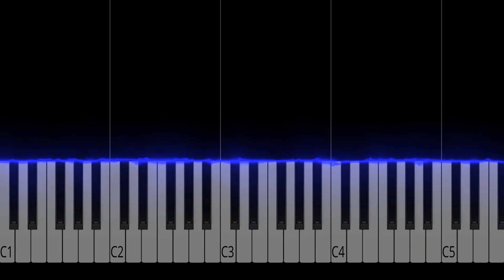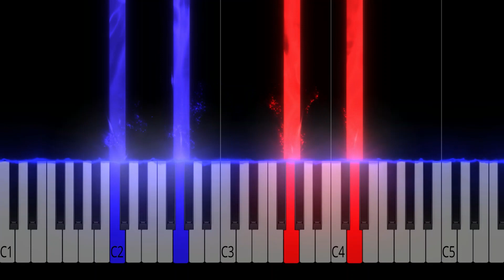A Million Dreams - The Greatest Showman - INTERMEDIATE Piano Tutorial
This song is part of my "Intermediate Piano" series. Arrangements in this series generally only use one note at a time in the right hand, with some simple chords in the left hand. If you are serious about learning piano, consider finding a piano teacher to help you develop good technique and music reading ability.